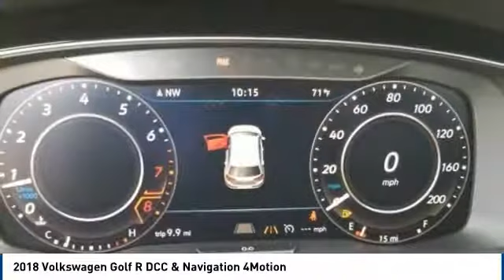2018 Volkswagen Golf R Corona CA V8575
2018 Volkswagen Golf R DCC & Navigation 4Motion

CardinaleWay Volkswagen
2603 Wardlow Road